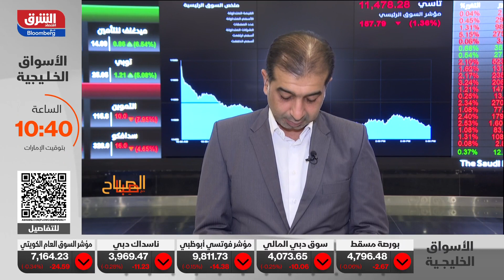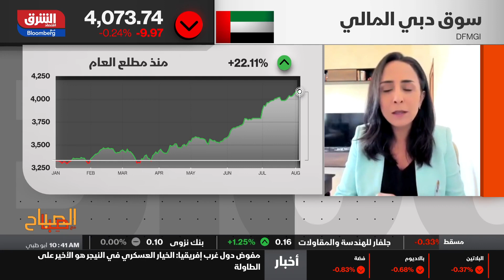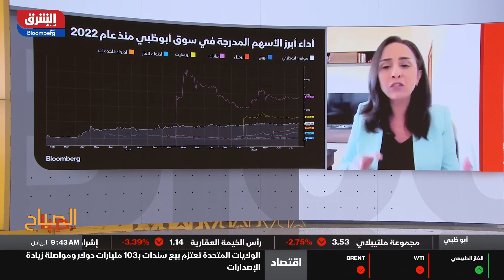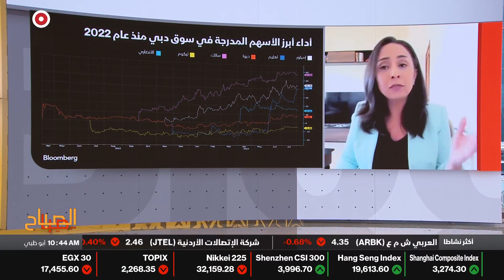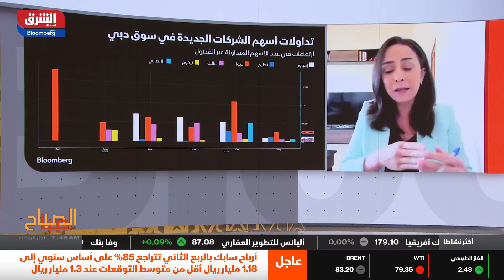اقتصاد الشرق - الصباح مع صبا - 03/08/2023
نظرة على أداء أبرز الأسهم المدرجة في سوق أبوظبي وسوق دبي المالي منذ عام 2022